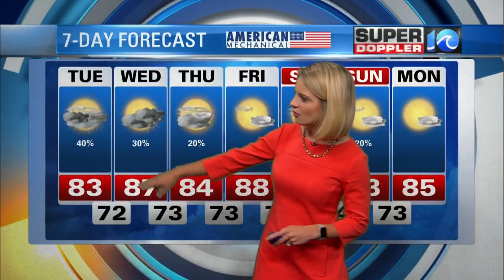Super Doppler 10 August 26 Evening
WAVY News 10's Meterologist Casey Lehecka has the weather update for the evening of August 26